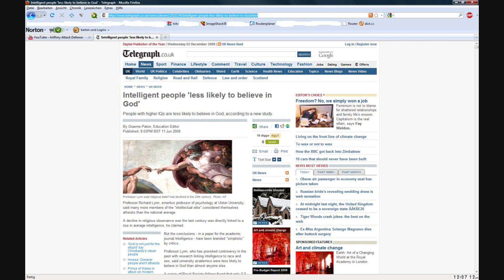Atheists score higher in IQ Tests than dogmatic beliefers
The title says it all I guess. According to a survey made last year the average atheist scores higher in IQ tests than the average dogmatic beliefer.

Here are the links to the sources shown in the video